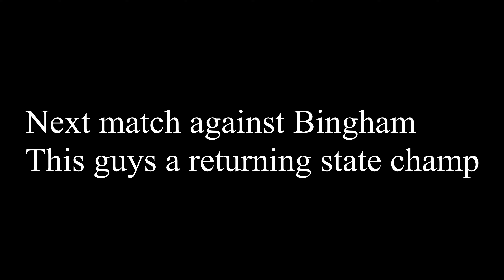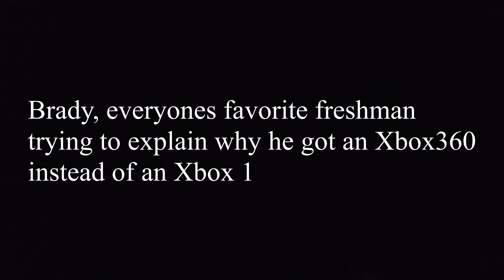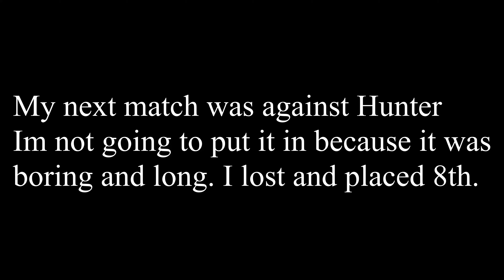Wrestling Vlog #6 Divisionals (I placed!)